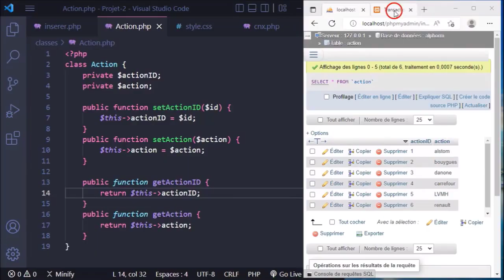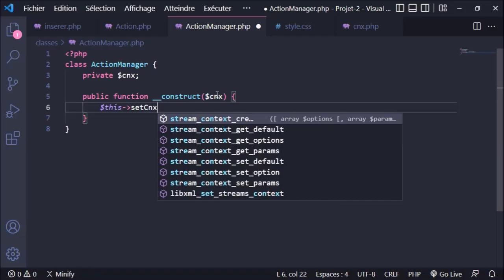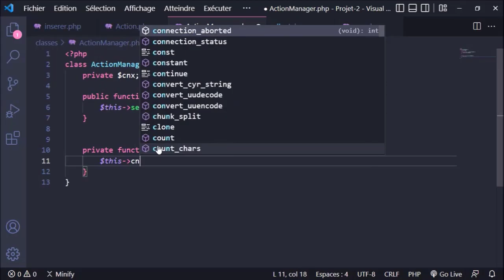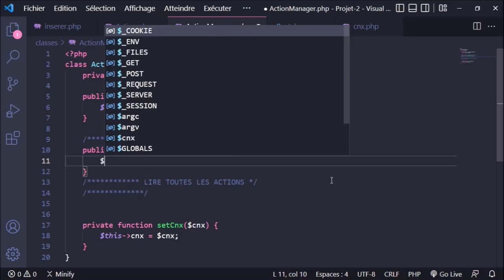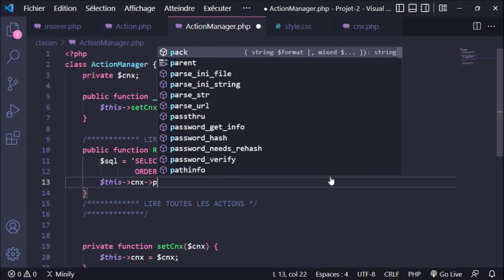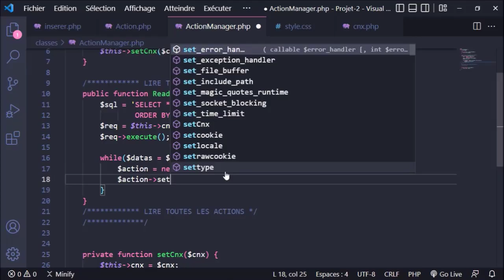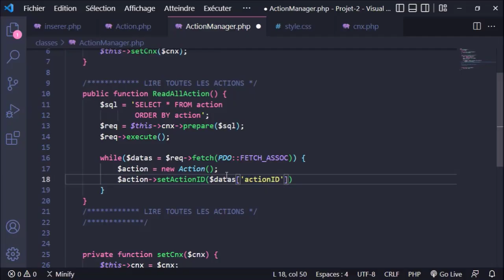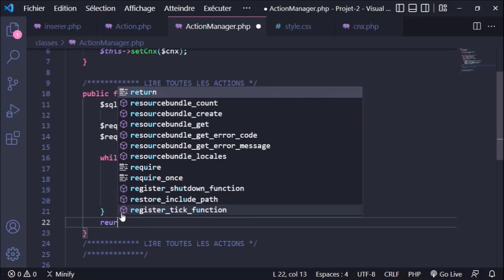Formation PHP 8 : Comment mettre en place la classe ActionManager sous PHP 8 - Vidéo Tuto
Une Vidéo Tuto sur comment mettre en place la classe ActionManager sous PHP 8,

Lorsque vous travaillez avec une base de données en utilisant la programmation orientée objet, il est courant de créer des classes qui représentent les différentes entités de votre base de données, comme par exemple des clients, des produits ou des commandes. Ces classes sont appelées ""classes d'entité"".
Chaque classe d'entité contient les propriétés qui correspondent aux colonnes de la table de la base de données, ainsi que les méthodes qui permettent de manipuler ces propriétés.
Il est également courant de créer des classes qui gèrent les opérations de base de données pour chaque classe d'entité. Ces classes sont appelées ""classes manager"". Elles contiennent généralement des méthodes qui permettent de réaliser des opérations CRUD (create, read, update, delete) sur les enregistrements de la base de données.
Pour utiliser ces classes d'entité et de manager, vous devez d'abord créer un objet PDO qui vous permet de vous connecter à la base de données. Ensuite, vous pouvez créer des instances des classes d'entité et de manager et utiliser leurs méthodes pour effectuer des opérations sur la base de données.

✳️ Le plan de la formation PHP 8 :
01.Présentation de la formation
02.La base de données
03.Plus loin dans la POO
04.Projet 1
05.Notion avancée sur l'héritage
06.Projet 2
07.Conclusion